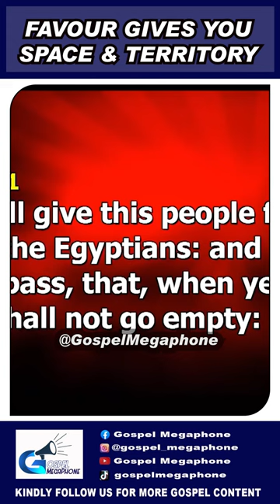FAVOUR GIVES YOU SPACE AND TERRITORY BY APOSTLE JOSHUA SELMAN